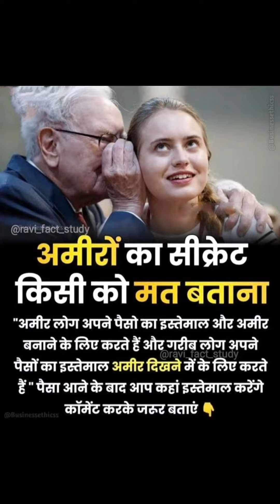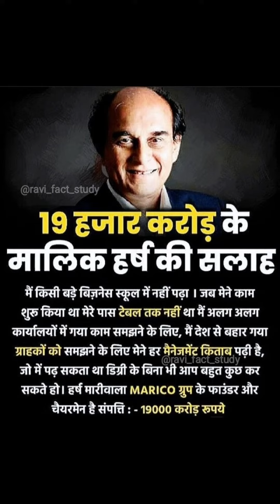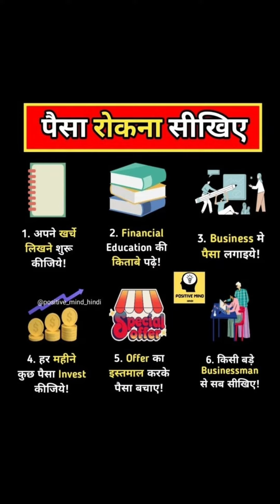How to become rich?अमीर बनने का सीक्रेट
how to become rich in 2023,
how to become rich at a young age,
how to become rich as a kid,
how to become rich as a teenager onlineअमीर कैसे बने उपाय,
अमीर कैसे बने सोनू शर्मा,
अमीर कैसे बने मोटिवेशन,
अमीर कैसे बने बताइए,
amir kaise bane,
1 साल में अमीर कैसे बने
rich dad poor dad .
Warren Buffet
मुकेश अंबानी धीरूभाई अंबानी टाटा अंबानी